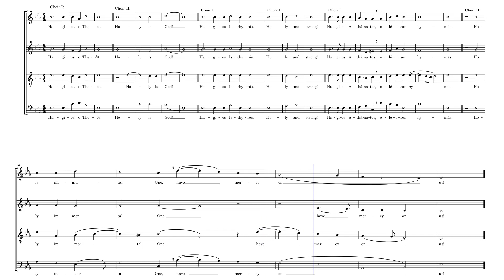The Reproaches (Victoria) - Trisagion - Bass Rehearsal